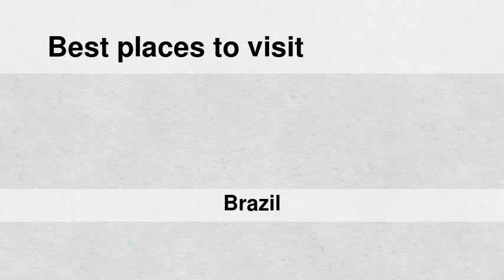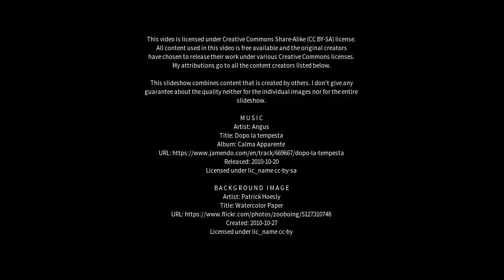Best places to visit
Best places to visit - Serra (Brazil) Best places to visit - Slideshows from all over the world - City trips, nature pictures, etc.